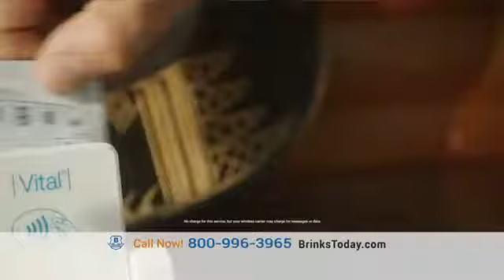Actor Darin Ferraro In The Brinks MasterCard TV Commercial, Called 'What Matters Most'!!!!